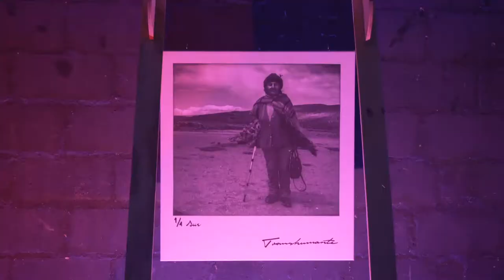Feria Neo Barroca - Emprendimiento 2020 - Etnik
¿Conoces la Feria Neo Barroca?
Visita la tienda en línea y descubre los productos que se han preparado para ti.
Hoy destacamos a Etnik

Sayarikuna! Nos Levantaremos!